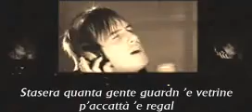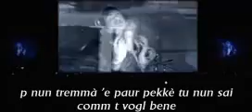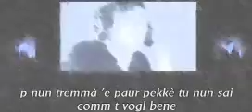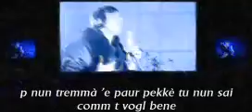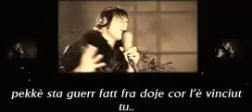Alessio - 20 Dicembre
cancion 20 DICEMBRE en idioma napolitano un poco complicado.
esto es un tributo a las mejores canciones italianas modernas y actuales.